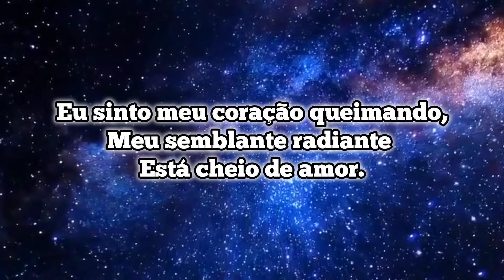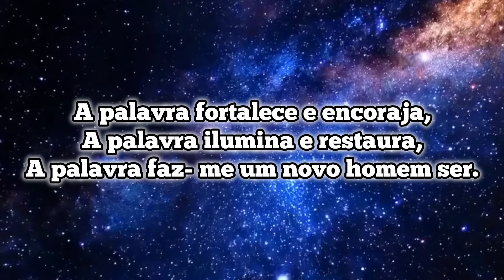[ HINO NOVO] Imersão Refinada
Eu sinto meu coração pulsando,
A tristeza está saltando
De alegria no Senhor. (Ô ô ô)

Eu sinto meu coração queimando,
Meu semblante radiante
Está cheio de amor.

Mergulhei profundo na palavra,
Que me santifica e lava,
Com poder transformador.

Imergindo na palavra refinada,
Ganho vida e sou salvo
Daquilo que eu sou.

A palavra fortalece e encoraja,
A palavra ilumina e restaura,
A palavra faz- me um novo homem ser.

A palavra me dá direção,
Guarda o meu coração,
Se eu nela crer.

Encorajamento:
Todo ser que respira louve ao SENHOR. Aleluia! (Salmos 150: 6)

Que esse canal seja de edificação em seu viver cristão. Desfrute de cada Hino, Grito de Guerra e ajude-nos a levar a Palavra Profética em forma de louvor a toda terra habitada.

❣️Ajude-nos:

📲 Compartilhando.